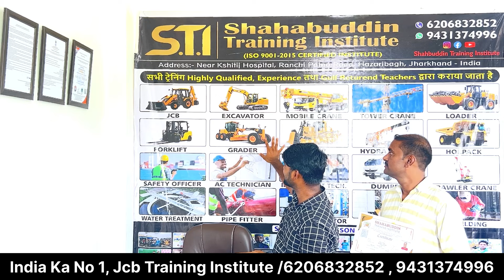￼ ￼ Yuva, ke liye Rojgar Pane ka Sunehra Moka /Best JCB and EXCAVATOR Training Institute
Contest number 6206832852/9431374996